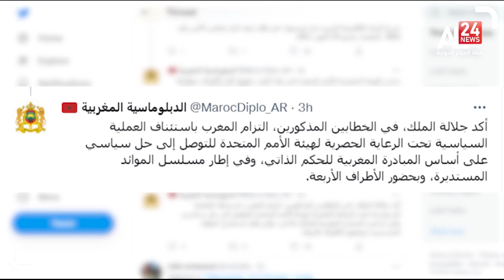القضية الصحراوية: دي ميستورا يشرع في جولته الإقليمية ما المنتظر؟